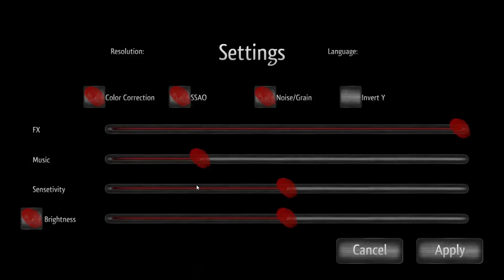lets play UnderDread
Underdread is a first-person horror adventure game that will take you on a journey through an ancient castle and that lies beneath. Enter if you dare...

 The story is set in early 18th Century. You and your daughter travel on a carriage, and stop at a small inn for the night. As the night passes and you wake up in the morning, you find your daughter missing. Searching the premises doesn't help, either. Locals give you clues as to where you may find her, though - there is something strange happening in the former local landlord's castle, causing children to disappear.

 You will be following the footsteps of a detective, who came to search for other lost children a few days before you. From his notes, and the notes of a researcher who lived here a while ago, you will begin to complete the story, piece by piece.

 Beware! This place was abandoned for a reason. No corner is perfectly safe, no sound is certainly harmless.

 Features

 - Story driven horror adventure.
 - Solve puzzles and hide from danger at the same time.
 - Regularly updated journal that helps you to solve puzzles, or tells you pieces of the story.
 - Atmospheric music, unique for each location.

Publisher

Bigzur Games

Developer

Bigzur Games